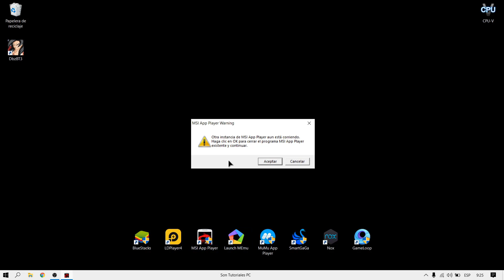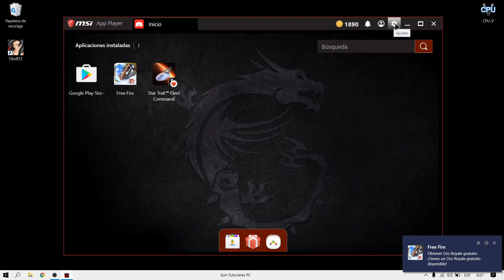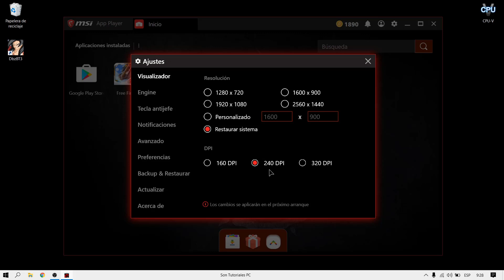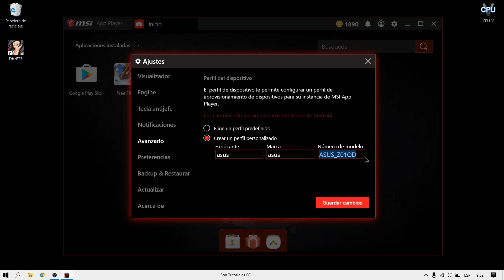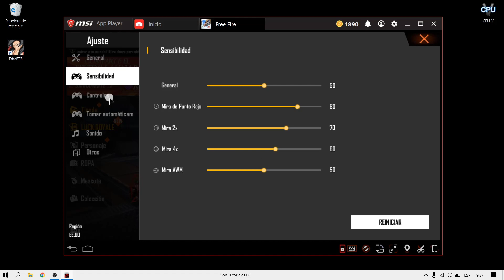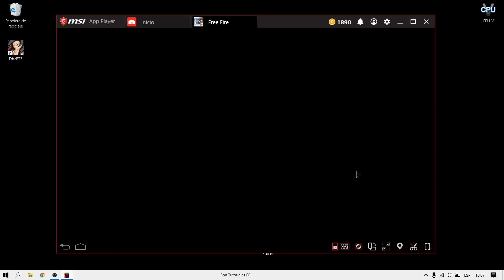COMO JUGAR *FREE FIRE en MSI* App Player + CONFIGURACIÓN *El MEJOR EMULADOR para JUGAR FREE FIRE*😱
Como Jugar y Como Descargar MSI APP PLAYER 4.80 el MEJOR emulador para Jugar Free Fire en PC 2025 + La mejor configuración para subir mira.

▶ ¡Sígueme! • CONTACTO!!

Mirate estos vídeos sobre MSI APP PLAYER:
▶▶ Como ROOTEAR MSI para FREE FIRE

Vídeo creador por Joselcrack1